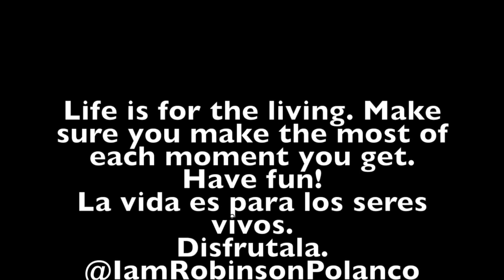Dancing in the river. Bailando en el rio.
Having fun.
De fiesta.